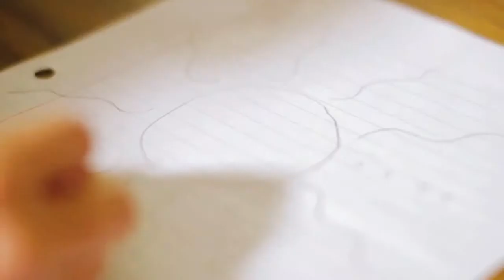Chasing the Sun Video Camp 2013